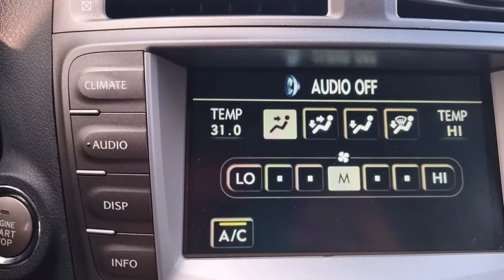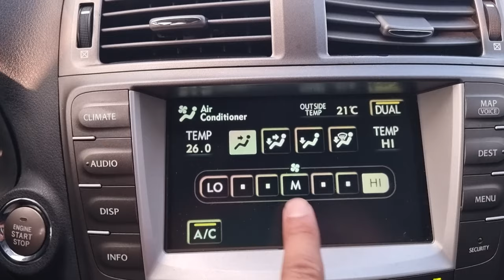2008 LEXUS IS250 (85072927). CARWARA Korea used car export. 렉서스 IS250 중고차수출 카와라